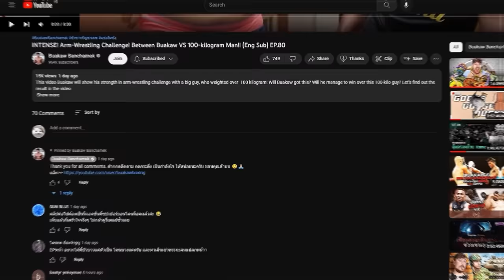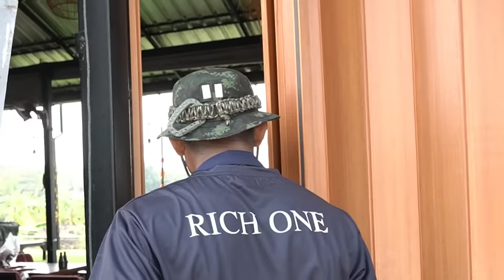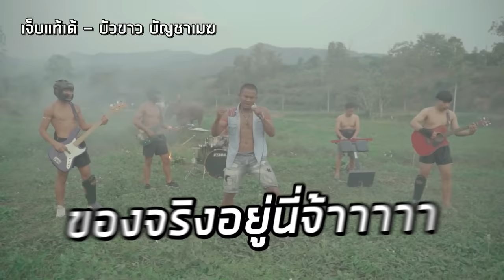เอาคืนอ้ายอี๊ด! ด้วยพริกที่เผ็ดที่สุดในโลก! เผ็ดเกือบตาย!!!! (Eng Sub) EP.91 | Buakaw Banchamek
เมื่อบัวขาวโดน “อี๊ดโปงลาง” แกล้งหนักมากกก! งานนี้บัวขาวต้องขอเอาคืน! กับการบุกร้าน “สะแตกแดกตับ” พร้อมกับเมนูพิเศษ! ที่จะมาทำให้ “อี๊ดโปงลาง” กิน!!! ด้วยพริกที่เผ็ดที่สุดในโลก! งานนี้จะแกล้ง “อี๊ดโปงลาง” ได้สำเร็จหรือไม่? และ “อี๊ดโปงลาง” เมื่อเจอกับพริกที่เผ็ดที่สุดในโลกเข้าไป! อาการจะเป็นยังไง? เราไปชมความฮา ความสนุกของคลิปนี้กันเลยย

**Click Eng sub in menu CC

New​ clip​ every​ Saturday on​ 5​ PM.

ติดตามบัวขาว ช่องทางอื่นได้ที่นี่